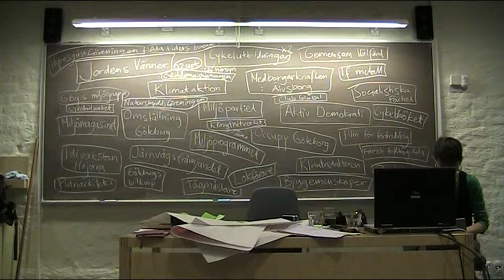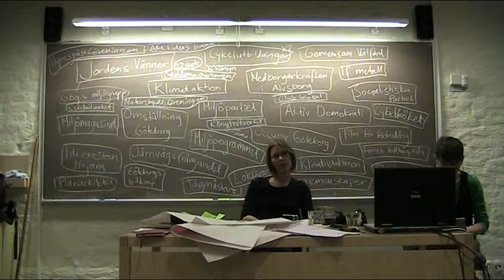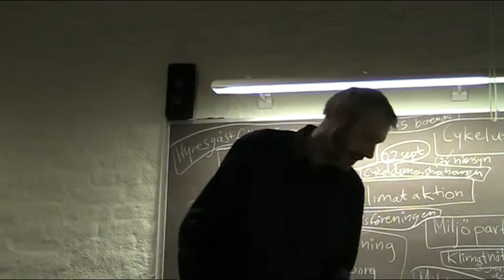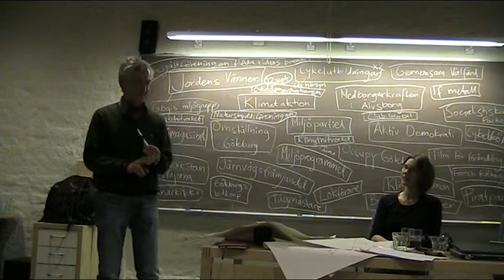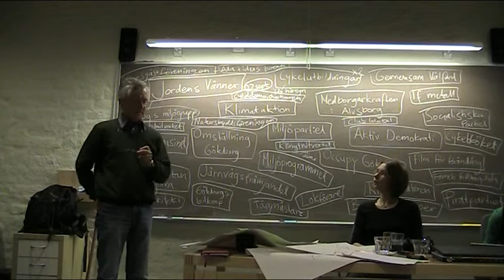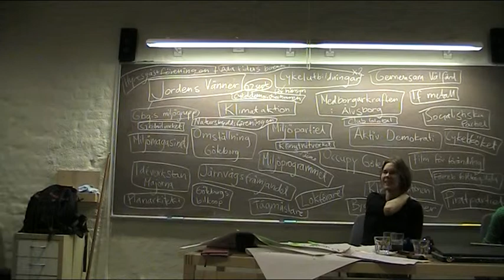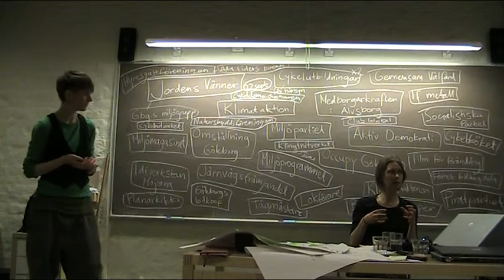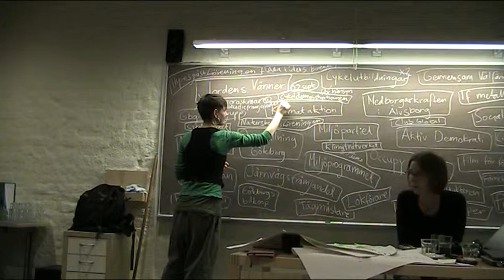Staden vi vill ha - Tema Trafik: Gruppgenomgång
Vi går igenom vad arbetsgrupperna kommit fram till på Ekocentrum, trafik tema i staden vi vill ha projektet